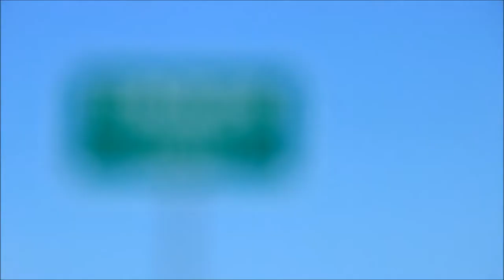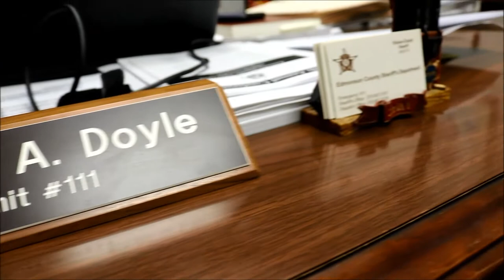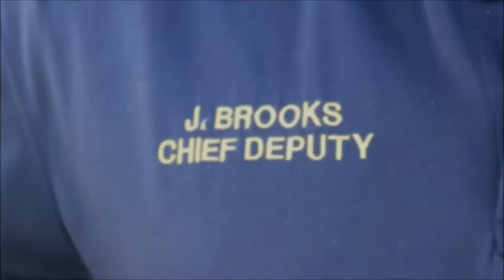The Edmonson County Sheriff's Office 2017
This is a short, fun promo featuring the personnel of the Edmonson County Sheriff's Office in 2017 set to some pretty cool music. The video was written, produced, and directed by the Studio DD team as well as the custom created music track, recorded at the studio.